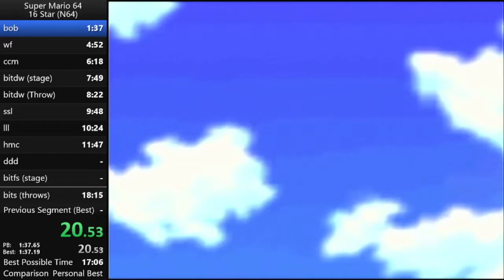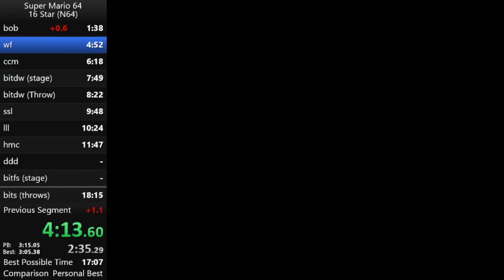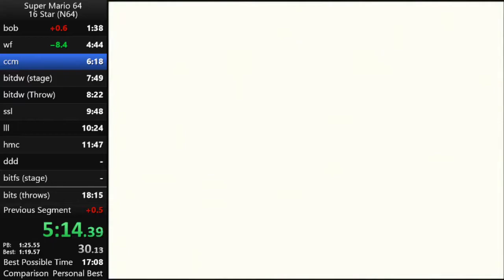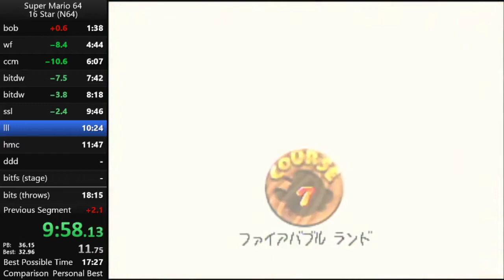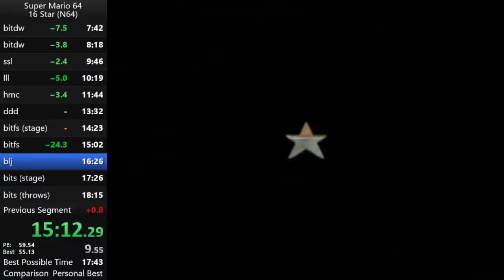SM64 16 Star PB 18:04 (N64)